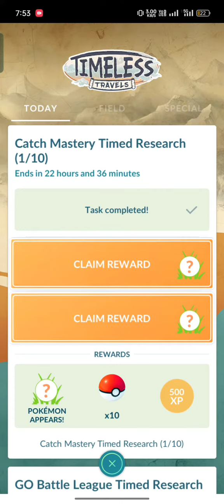Golden opportunitie | cryogonal Event| Research Task